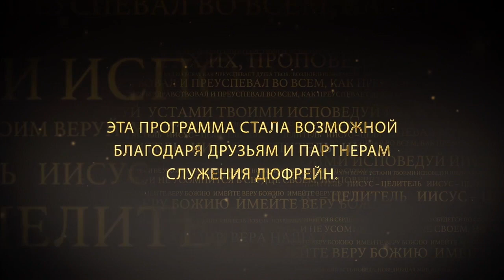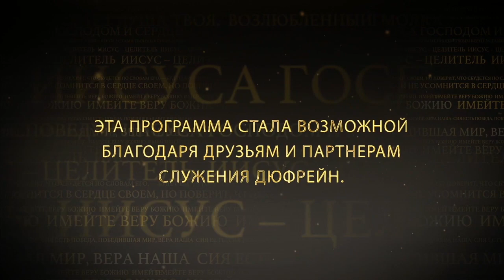ИИСУС ЖАЖДЕТ ОТВЕЧАТЬ НА МОЛИТВЫ. №2 «Иисус — Целитель» (96)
Иисус жаждет помочь Своим детям. Но Он ждет, когда мы начнем просить и верить. Очень часто мы умоляем, плачем, молимся, но не верим. А Иисус не может ответить на наши молитвы, если у нас нет веры. Господь хочет, чтобы мы верили Ему на слово, приносили свои проблемы, доверяя Ему в том, что Он их разрешит.

Пока мы не высвободим свою веру, Иисус не может нам помочь. Наша вера дает ему разрешение. Позволить Ему помочь – значит, поверить Ему на слово, и принести Ему свои проблемы.